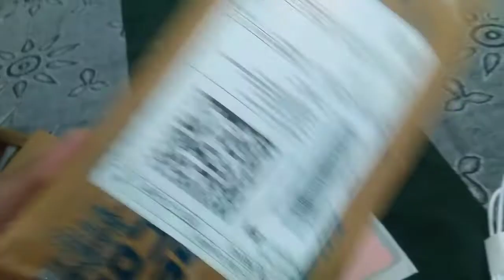Samsung Galaxy F23 5G Phone Unboxing Video Vlog.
Samsung Galaxy F23 5G Phone Unboxing Flipkart Diwali Sale 2022..

Social Media Platform Follow Me ?